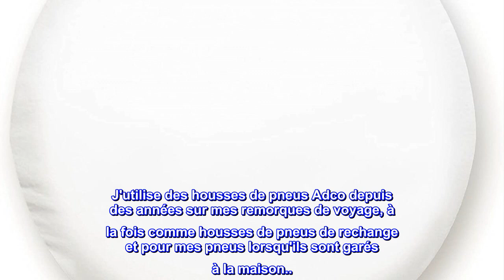Bon produit - ADCO 1757 Couverture de pneu en vinyle blanc polaire J (convient aux roues de 27" de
Bon produit -  ADCO 1757 Couverture de pneu en vinyle blanc polaire J (convient aux roues de 27" de diamètre)

Housse de pneu ADCO - Protégez vos pneus des dommages causés par les rayons UV et les déjections d'oiseaux
C'est un pneu de secours de 27" de diamètre
Vinyle très résistant avec cordon passepoil creux et dos élastiqué pour faciliter l'installation
ADCO Products, Inc. est une entreprise de couture familiale de 4e génération qui a été créée en 1955. ADCO a produit plus de 20 millions de housses de protection et de produits souples assortis. Spécialistes des housses de camping-car, des housses de remorque, des housses de moto et de la couture générale. Les produits ADCO offrent qualité et valeur avec plus de 55 ans d'expertise.

Produit de très haute qualité...
J'utilise des housses de pneus Adco depuis des années sur mes remorques de voyage, à la fois comme housses de pneus de rechange et pour mes pneus lorsqu'ils sont garés à la maison... le dernier ensemble a duré 7 ans sous le chaud soleil de Sacramento avant que le soleil ne l'emporte. . Les pneus étaient bien protégés. Je le ferais et je rachèterai en cas de besoin...